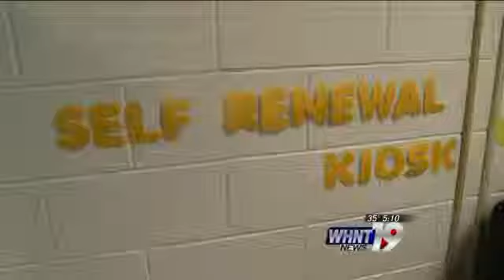Driver's License Gridlock